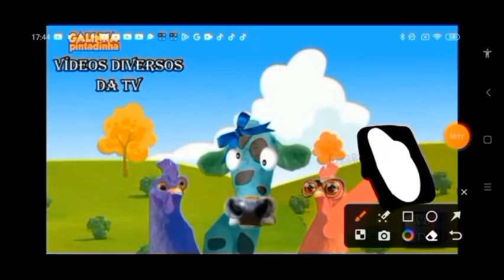galinha pintadinha 7 versão rápida reverso